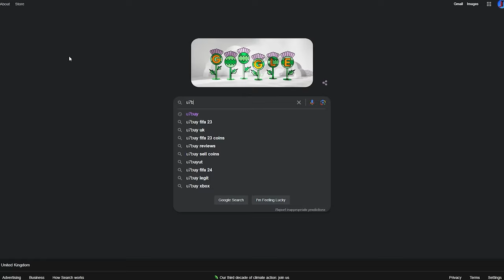Disa's Plot Quest Guide - Dragons Dogma 2